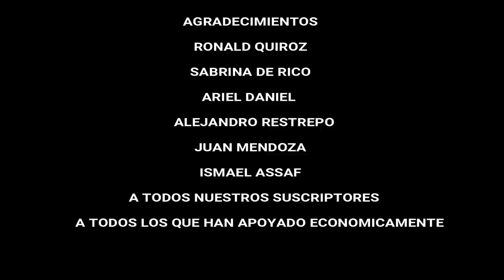DRAG LATINO : EL COMIENZO - CAPITULO 2 PORTADA DE REVISTA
HOLA MIS AMORES ESPERO DISFRUTEN NUESTRO CAP 2, COMO VERAN LA MEJORIA HA SIDO GRANDE, ESPERO CADA CAP VAYA SIENDO MEJOR Y MEJOR, DEJANOS SABER COMO PODEMOS MEJORAR, DISFRUTEN, INVITEN A MAS PERSONAS A VER NUESTRO REALITY, SUSCRIBETE, APOYANOS, COMENTA SIEMPRE CONTESTO, DANOS UN MEGA LIKE, LOS AMOOOOOO